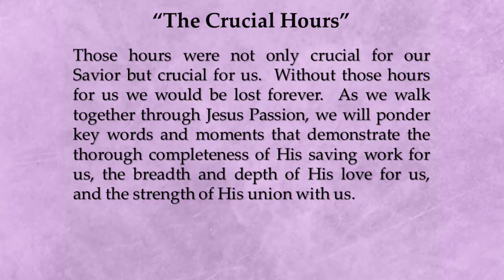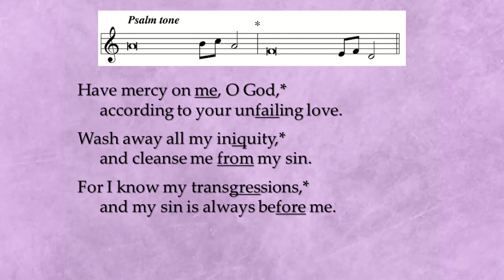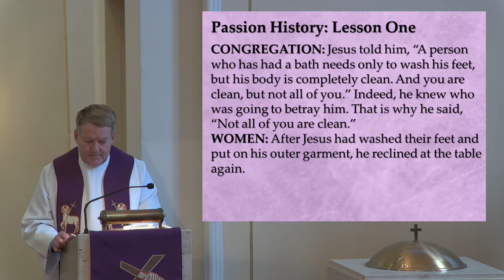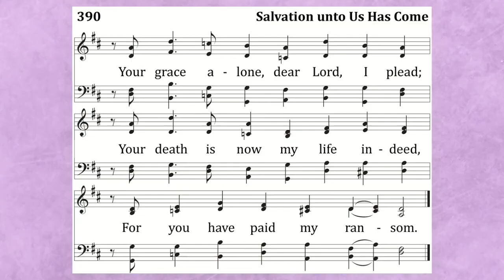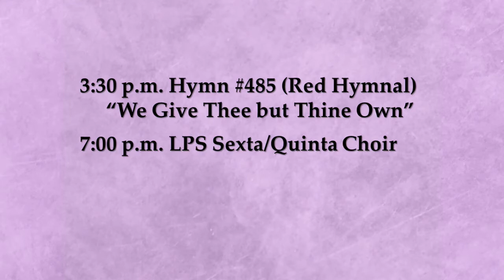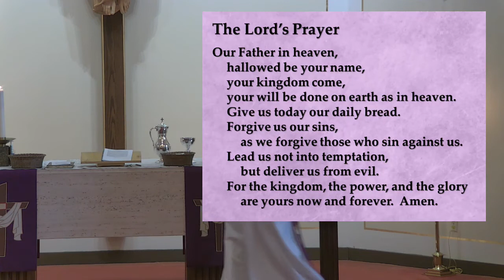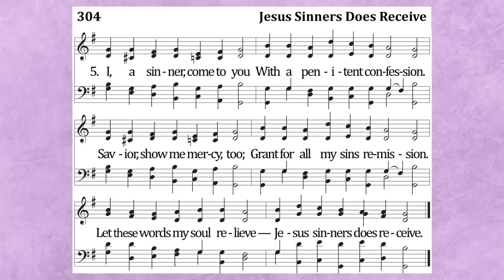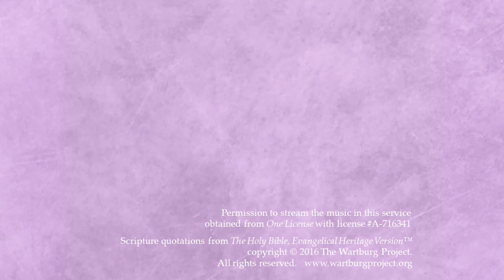Lenten Worship - 3/2/2022